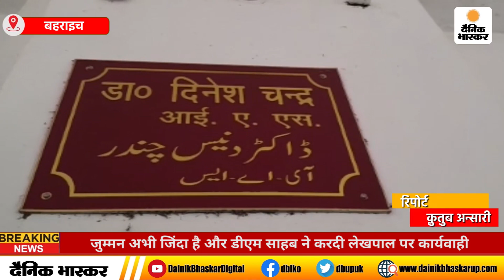Bahraich : जुम्मन अभी जिंदा है और डीएम साहब ने करदी लेखपाल पर कार्यवाही